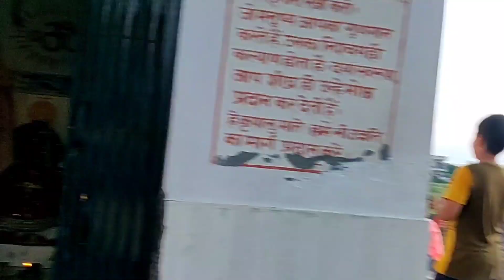🌺सावन सोमबार शिवभजन🌺आया सावन बड़ा मनभावन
नमस्कार जी .. हमारे चैनल "कुमाउँनी महिला होली" मै आपका हार्दिक स्वागत है
कुमाउँनी परम्परा ,संस्कृति ,सभी प्रकार के सुन्दर भजन,गीत संगीत और कुमाउनी होली से जुड़े रहने के लिए हमें सबसक्राइब कर दीजिये, बेल आइकन को दबा दीजिये ताकि हमारी वीडीओ आप तक तुरन्त पहुँच जाय। अगर थोड़ा भी अच्छा लगे तो लाइक कर दीजिये।औऱ शेयर भी कर दीजिये  धन्यवाद।
kumauni mahila holi
rita pandey

httpशादी विवाह स्पेशल
भात गीत औऱ घोड़ी गीत